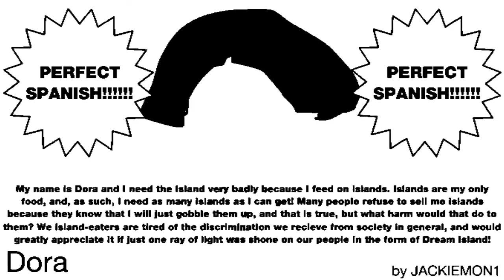2 Color BFDI Auditions